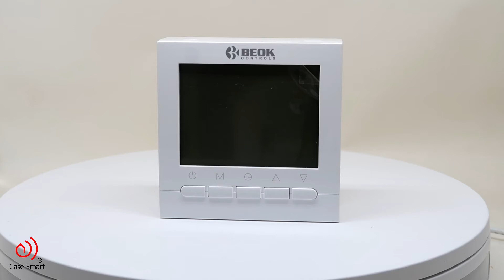CaseSmart: Termostat pentru centrala termica pe gaz si incalzire in pardoseala BeOK BOT-313W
🧡🧡Beok BOT-313W este un termostat inteligent pentru centralele termice si sistemele de incalizare in pardoseala bazate pe agent termic.

Functie memorare:
🧡Termostatul memoreaza automat setarile pe care tu le faci! In acest fel acesta va pastra toate
setarile savlate chiar si dupa o pana de curent.
🧡Economisesti bani si de asemenea, ai disponibil si modului Manual pentru a inlocui setarile facute cu
unele corespunzatoare nevoilor tale.

Functie programare:
🧡Termostatul poate fi programat dupa bunul plac. De exemplu in timpul zilei 9:00-17:00 temperatura sa fie 22°C, iar in intervalul 17:00 – 9:00 temperatura in casa sa fie 25°C!
🧡Termostatul este programabil 5+2 zile, cu 6 intervale orare pe zi.

Blocare termostat:
🧡Blocheaza termostatul astfel incat copiii tai sa nu poate umbla la el!

Fa-ti locuinta mai confortabila!
🧡Panou elegant perfect pentru locuinta ta cu 3 moduri de functionare pentru
senzorii incoporati ( senzor ambiental, senzor pardoseala, senzor ambiental + pardoseala)

Protectie impotriva temperaturilor ridicate!
🧡Functia inteligenta de supraincalzire face ca acest termostat sa monitorizeze temperatura
podelei si sa o pastreze la un nivel optim pentru toti membrii familiei!

Protectie impotriva inghetului:
🧡Sistemul anti-inghet al termostatului BeOk BOT-313W monitorizeaza constant temperatura din incapere, iar atunci cand aceasta scade sub 10°C, termostatul porneste automat sistemul de incalzire pentru a preveni inghetul apei in sistemul de incalzire!

☺Termostatele smart se diferentiaza fata de cele clasice prin eficienta marita si prin faptul ca ofera conectivitate Wi-Fi. Sunt de mare folos atunci cand doriti sa faceti un upgrade la casa, ajutand la economisirea energiei.

🥰La Case-Smart, v-am pregatit o gama variata de termostate Wi-Fi pentru calorifere, centrale, aer conditionat, si incalzire electrica in pardoseala. Acum poti seta, controla si programa temperatura direct de pe telefonul mobil.

😎Cum ar fi sa ajungi acasa dupa o zi lunga si friguroasa si sa iti gasesti locuinta incalizita la temperatura preferata de tine? Ca un prieten loial, un termostat inteligent iti poate oferi acest lucru, memoand rutina ta zilnica.

🤓Colaboram cu distributiori precum Beok, Meross si Somfy pentru a-ti oferi produse de inalta calitate la cele mai accesibile preturi.